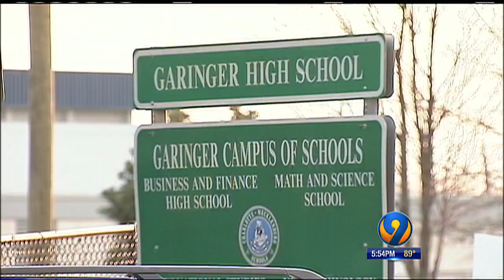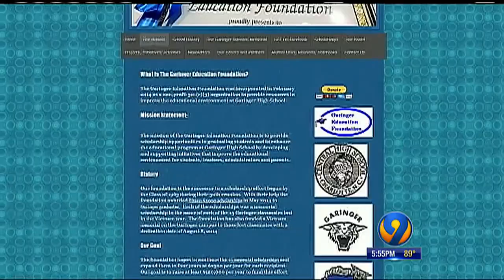Garinger Alumni Education Foundation Scholarship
Local high school foundation helps new graduates attend college